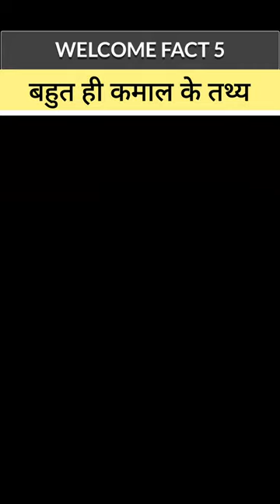MIND BLOWING FACTS IN HINDI 🧠🤯 AMAZING FACTS | RANDOM FACTS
Knowledge facts
Rondam facts
Amazing facts
Interesting facts
Top 5 facts
Top facts
World wide facts
Facts all over the world
Life facts
Mind blowing fact
Universe fact
facts
fact
education

GUYSS LIKE KARO
SHARE KARO